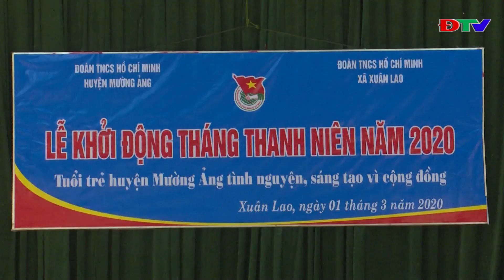ĐIỆN BIÊN - ĐÀI HUYỆN MƯỜNG ẢNG (NGÀY 22 3 2020)